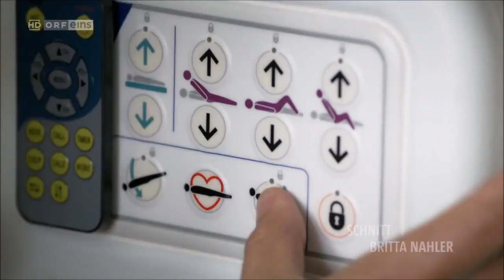Vorstadtweiber - Georg's gay storyline - Part 46 - Eng Subs